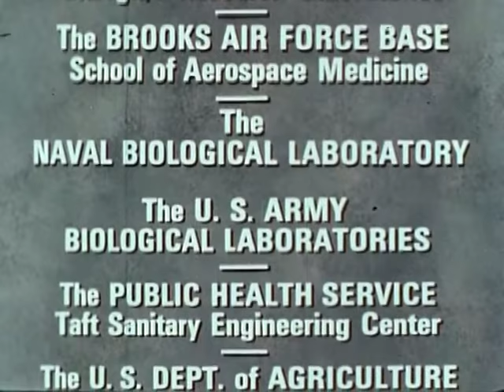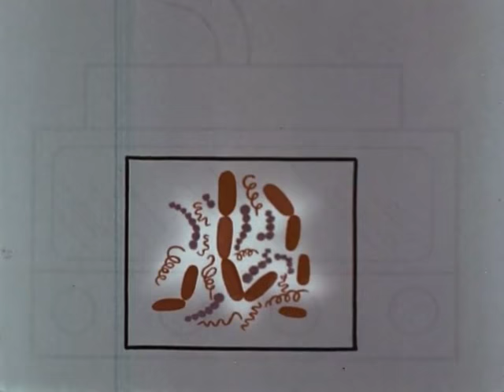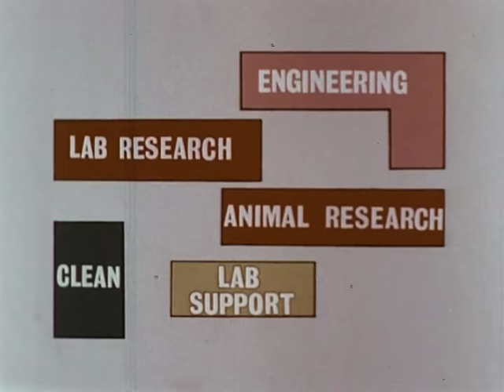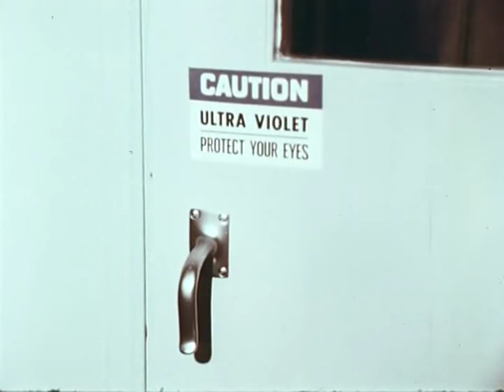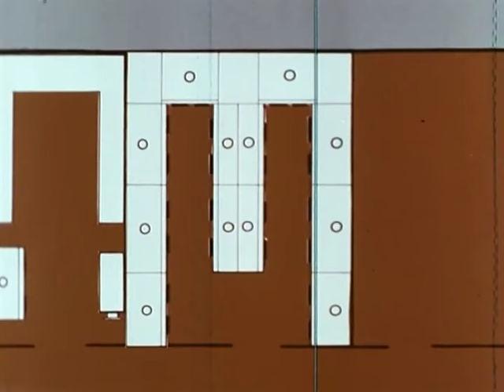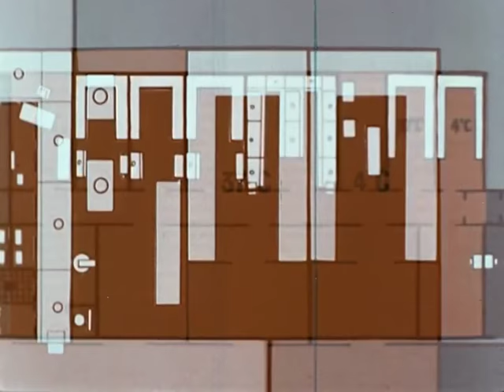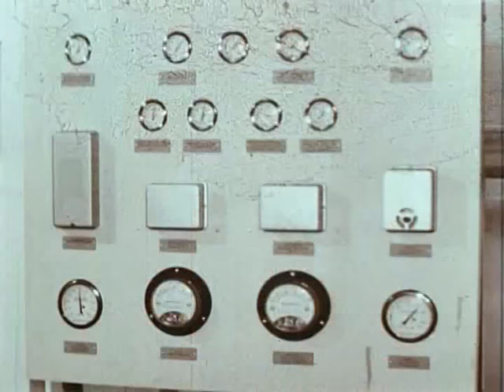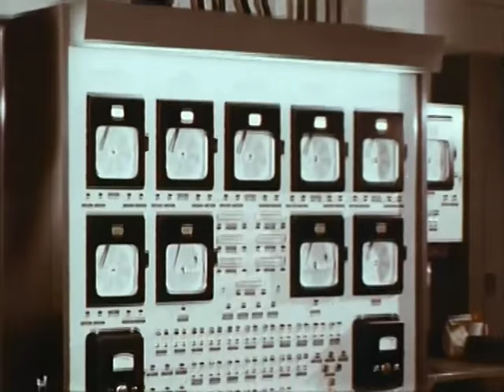Laboratory Design for Microbiological Safety (USPHS, 1966)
This program describes some of the principal building characteristics and devices used in the design, construction and operation of laboratories studying infectious diseases. Descriptions, illustrations, and examples of how labs have used these concepts are presented. Emphasis is placed on the safety of lab workers and the health of the surrounding community. Using a standardized floor plan, the laboratory is classified into five areas: clean, lab research, animal research, laboratory support, and engineering. Definitions and explanations of primary and secondary barriers found within these areas are given. Specific attention is applied to safety cabinets used for housing contagious organisms. Suggestions for installing, operating, servicing, and decontaminating equipment and materials are presented.